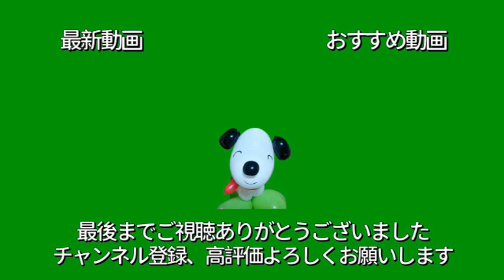【バルーンアート】2本で作れる「トナカイの作り方」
クリスマスの名脇役バルーン2本でできる「トナカイ」さんです。
首から下は、基本の動物の作り方と同じです。
是非、サンタさんとセットで作ってみてくださいね。🎄

この動画はコメントオフです。
高評価で応援よろしくお願いします。

【材料】
ツイストバルーン260S（茶色1本）
ツイストバルーン160S（黄色1本）

【道具】
バルーン専用ポンプ、はさみ、（マジック）

【BGM】メリークリスマスチルドレン